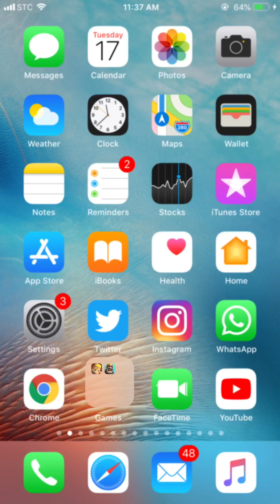مباراة فردي امس -هزيمة ❌